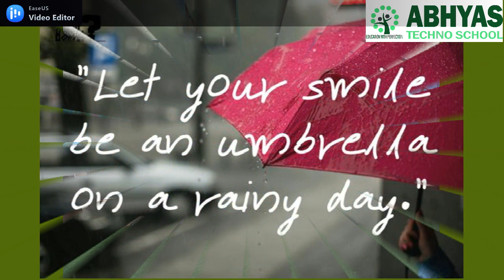Rainy Day Celebrations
After the storms come the rainbows of life.
Rain reminds all things to grow.
There is no better smell than earth after a heavy rain.
Rain is cold because it reminds you to go cuddle someone.
There is so much beauty in the force of a storm.